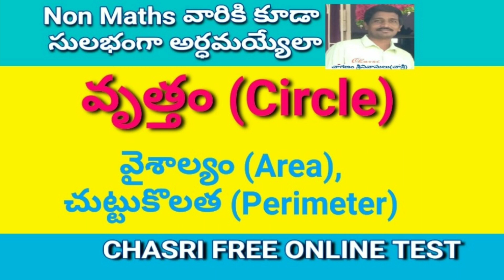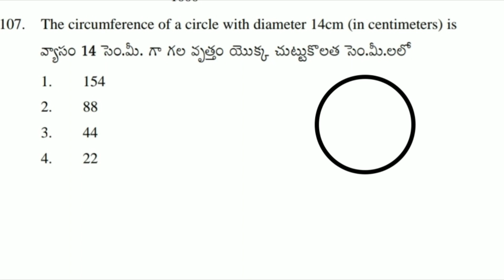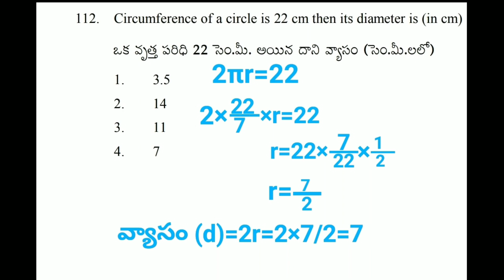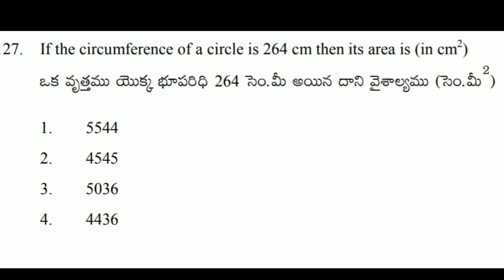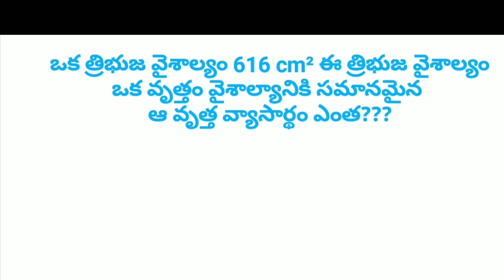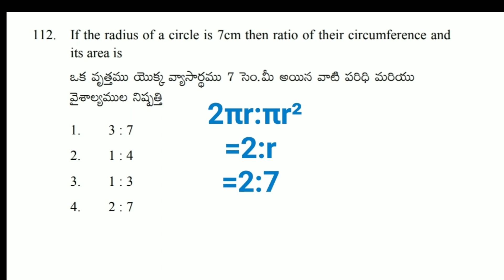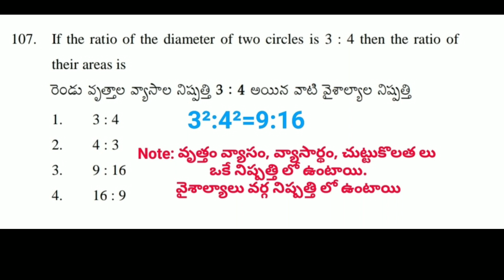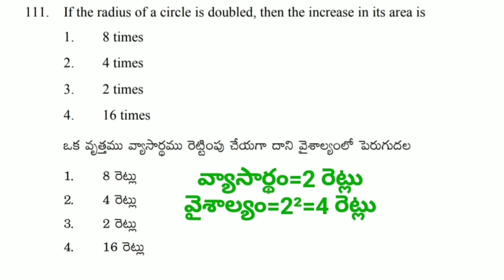Circle Area Perimeter circumference వృత్తం వైశాల్యం చుట్టుకొలత పరిథి CHASRI MATHS CHAGANAM DSC TET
CHASRI FREE ONLINE TEST
MARKS:10